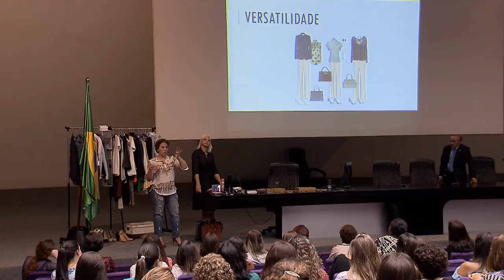Vem Comigo - Homenagem ao Dia Internacional da mulher (08/03/2016)